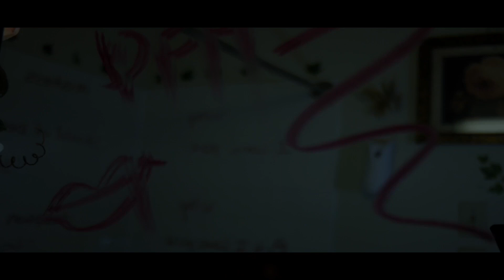Ndure SHOULD HAVE BEEN ME (OFFICIAL MUSIC VIDEO)